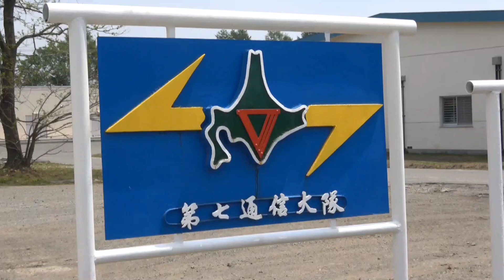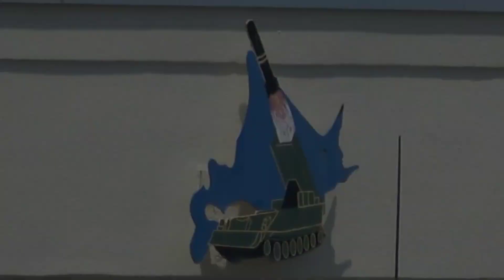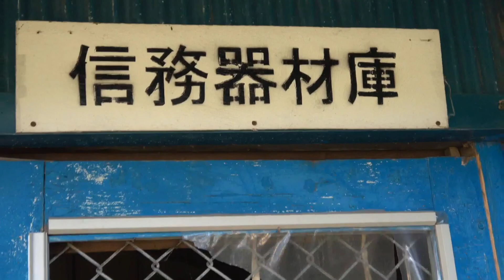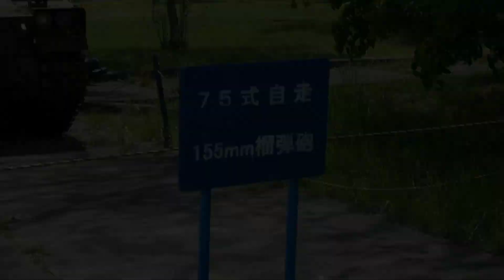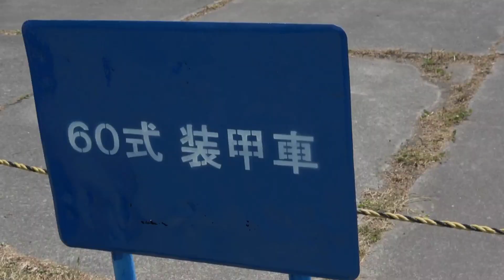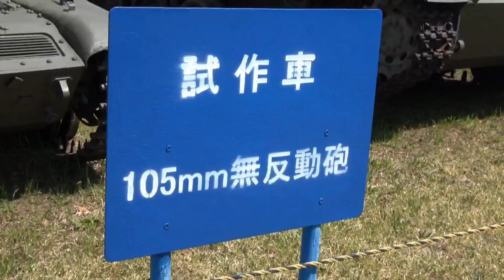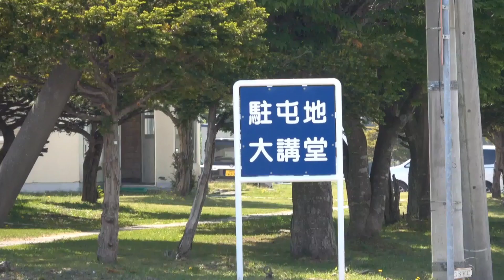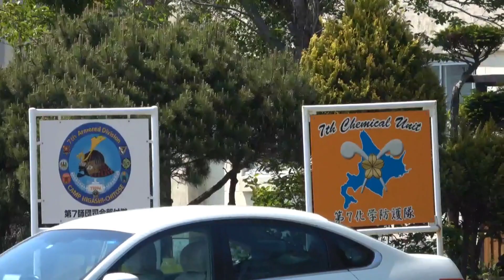【ぶらっと散歩】観閲行進を見たあと 東千歳駐屯地内2019.5.26(日)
とにかく楽しく有意義な一日でした。自衛隊の皆様、行事開催に関わった全ての皆様、ありがとうございました。そしてお疲れ様でした。またいつの日か